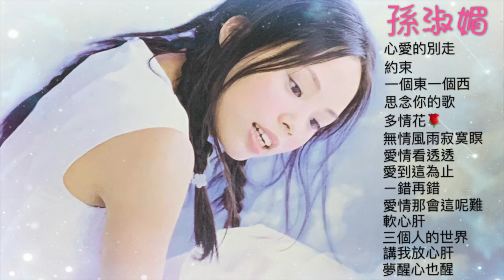孫淑媚 多情．香味 懷舊組曲 高音質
孫淑媚 1997年發行 多情.香味 雙碟組曲
學生時期最常聽的兩張專輯
00:00  心愛的別走
04:21  約束
08:45  一個東一個西
13:24  思念你的歌
17:39  多情花
22:09  無情風雨寂寞暝
27:13  愛情看透透
31:21  愛到這為止
35:30  一錯再錯
40:00  愛情那會這呢難
44:20  軟心肝
48:23  三個人的世界
52:11  將我放心肝
56:56  夢醒心也醒